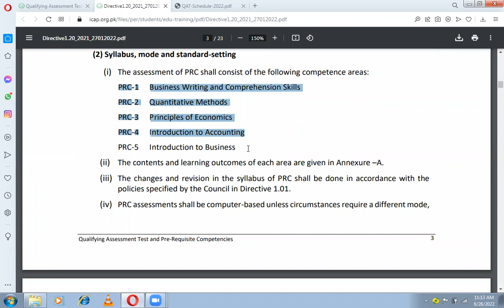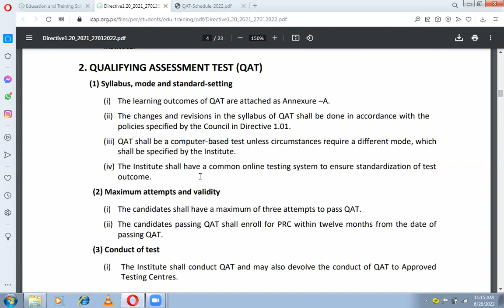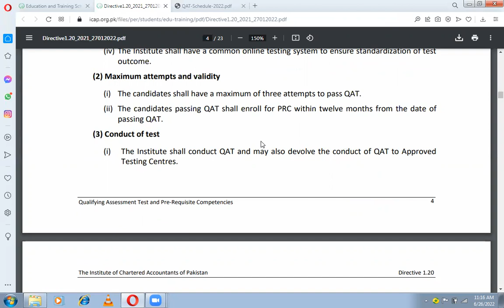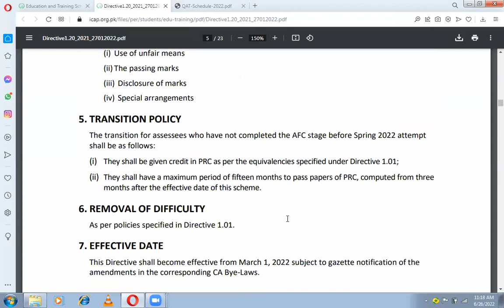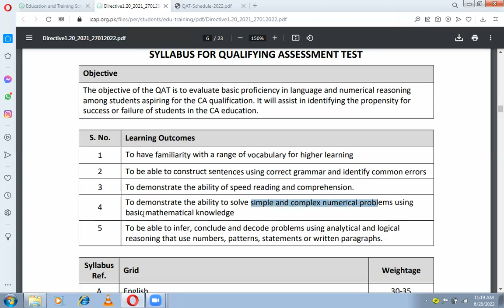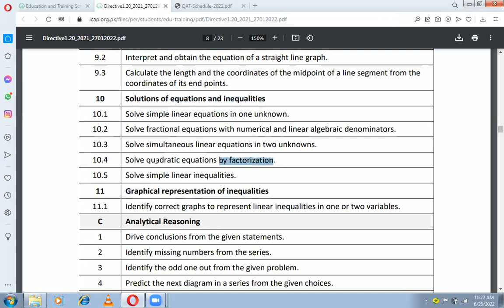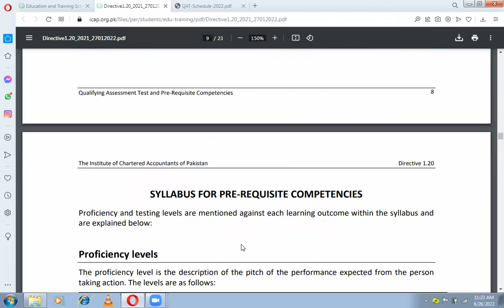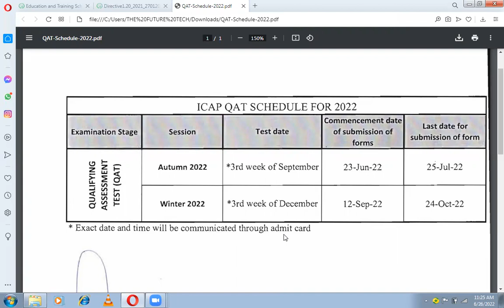ICAP QUALIFYING ASSESSMENT TEST | QAT | Syllabus, Details, Procedures & Test Date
ICAP CA Pakistan - QAT
Qualifying Assessment Test (QAT)
Syllabus, Details, Procedures &Registration

Topics Covered:
→ QAT Overview
→ QAT Syllabus
→ Test Grid
→ QAT Model Paper
→ QAT Outcomes
→ QAT Registration
→ QAT Schedule